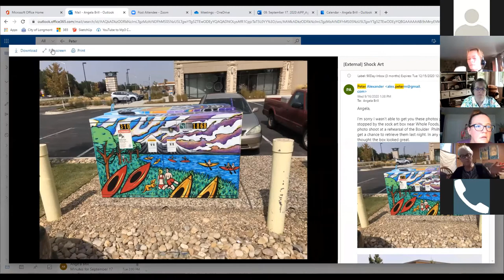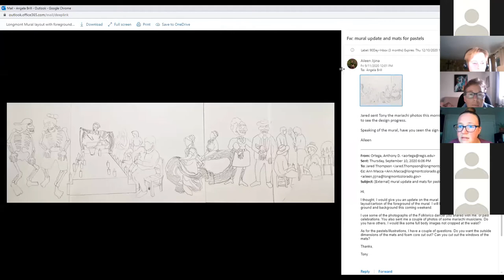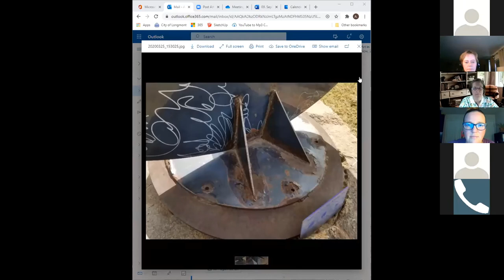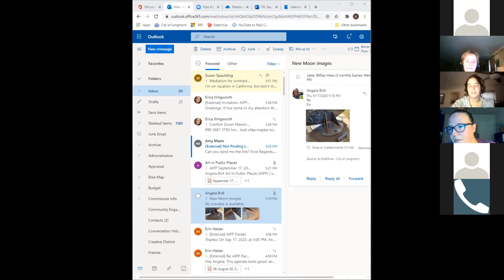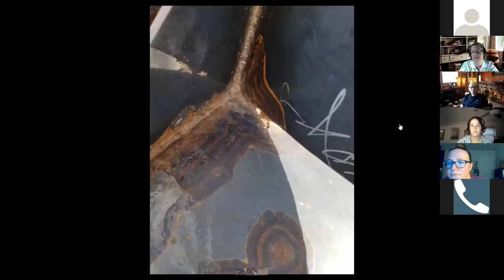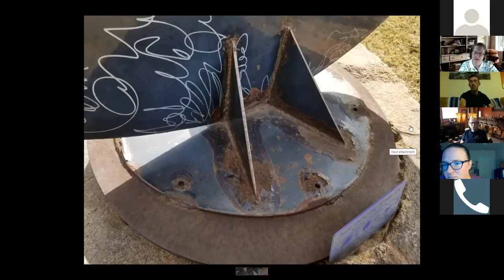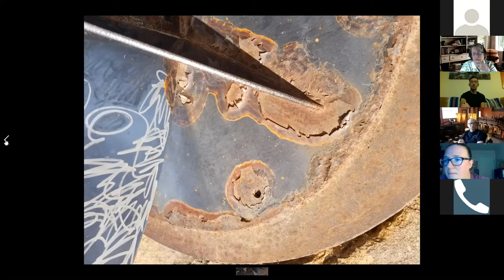Art in public places Advisory Commission Sept. 17th 2020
The Art in Public Places Commission consists of fifteen (15) community members, each serving a three (3) year term.

The AIPP Commission is comprised of an active group of volunteers who approve sites for public artwork, recruit volunteers to participate on Selection Panels, send out calls to artists both locally and nationally and work with the AIPP Administrator to see through the entire process of selection through installation of public artwork. The AIPP program in Longmont started in 1989 and is funded by a one percent tax on most capital improvements projects exceeding $50,000.